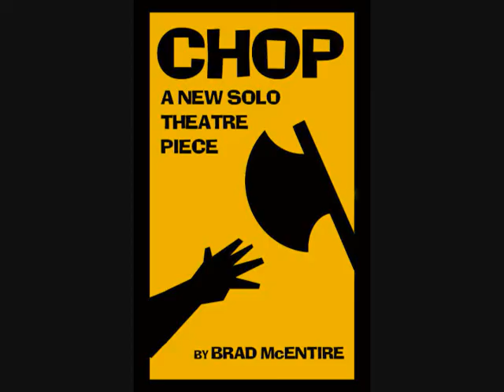CHOP - Intro and Ice Breakers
CHOP concerns a man at a loss about what to do with himself, plagued with a profound sense of isolation from the busy, happy, productive people in the city around him. A chance encounter with a mysterious tattooed woman introduces him to a unique subculture of amputation fetishists and what might turn out to be his true calling.

In this opening segment he introduces himself to the "audience" and tries to break the ice.

Written and performed by Brad Mcentire. Directed by Andrew J. Merkel. Produced by Audacity Theatre Lab